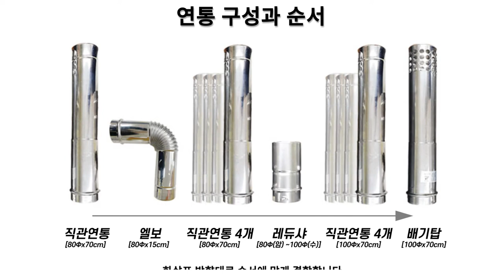더블 히트 화목난로 자연 배기 사용 방법(프로 모드,퀵 모드) / DOUBLE HEAT FIRE PLACE Natural exhaust (Pro-mode, Quick -mode)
자연 배기(프로 모드, 퀵 모드) 사용 방법 안내입니다.

더블 히트 화목난로 세트

- 장작과 펠릿을 겸용으로 사용

- 거꾸로 타는 구조로 높은 열효율

- 스텐레스를 사용, 우수한 내식성과 내열성

- 불멍 감성을 느낄 수 있는 투시창